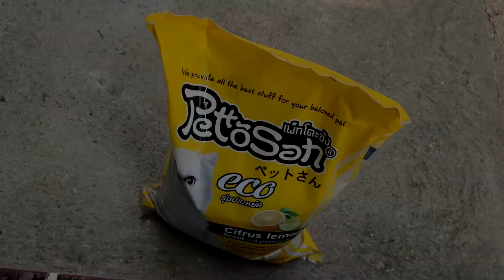รีวิว ทรายแมว ราคาประหยัด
ทดลองใช้ทรายแมว ในกระบะทรายกับแมวบ้านนอก   ซื้อมาถูกละ 50 บาท จาก shopee ครับ ทดลองใช้่อยู่ 2 วันด้วยกัน ผลดีเกินคาด แมวยอมใช้งานด้วย เลี่้ยงแบบเปิดด้วยนะครับ  แต่มีกระบะทราย 555